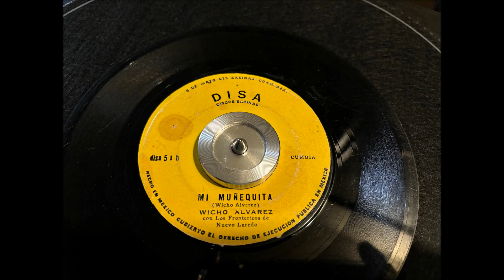MI MUÑEQUITA ▶️ - WICHO ALVAREZ CON LOS FRONTERIZOS DE NUEVO LAREDO (45 RPM)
les presento un raro tema de los fronterizos que no se en cual lp este grabado nomas lo conosco en este disco de 45 rpm
esta grabacion  es de discos Disa de monterrey nuevo leon
no tengo los derechos de esta musica. ▶️🎶